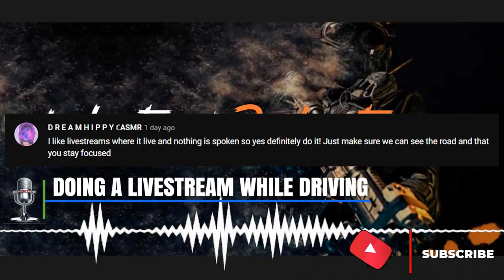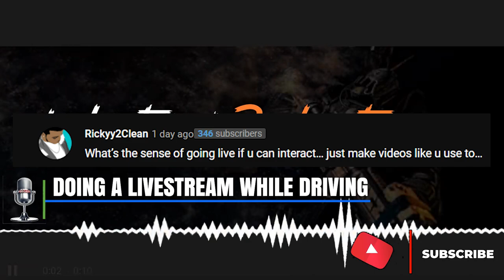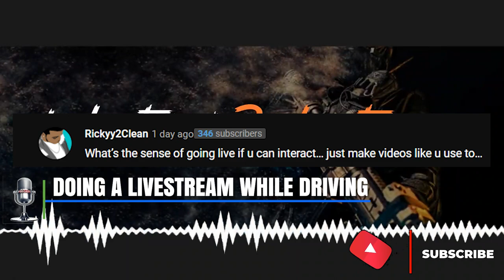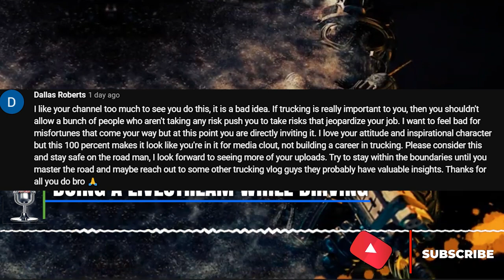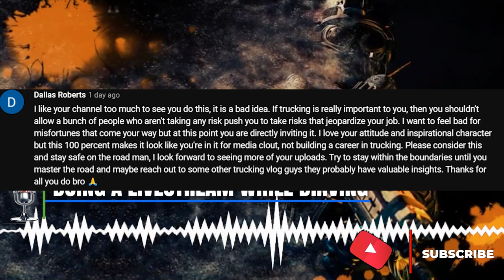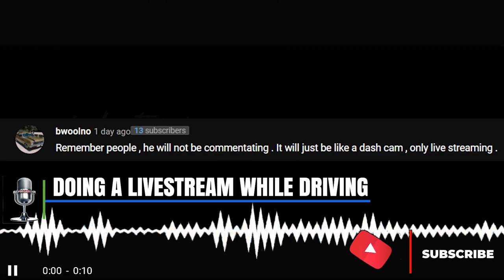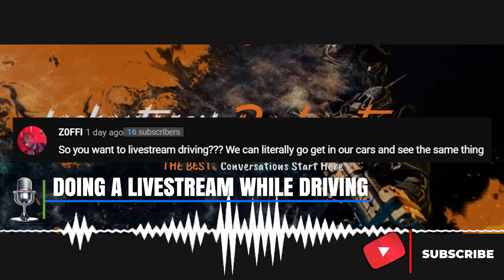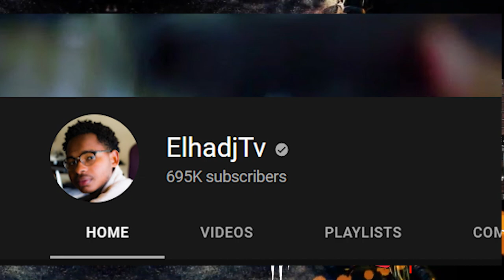Bobby Reach Thinking About Livestream While Driving Pt 2 | Good Ideal Or Bad?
Trending Youtuber And Former Schneider Driver Bobby Reach is Thinking about doing a livestream while driving. Of course it’s going to be dead silent because my eyes will be on the road and I won’t be able to respond to guys. For what it’s worth atleast all of the people who are thinking about getting into this could see how driving over the road actually is.
Is it a good idea or bad idea?